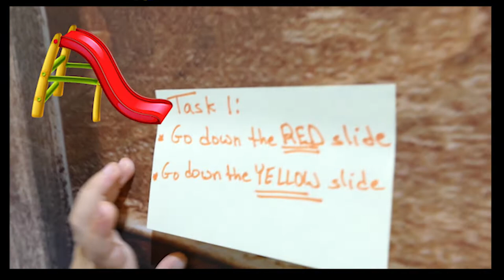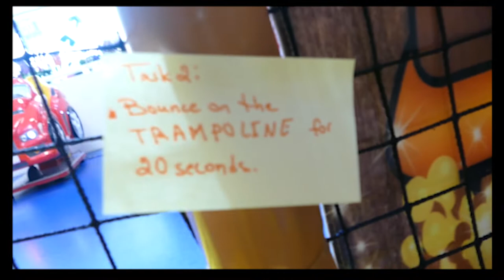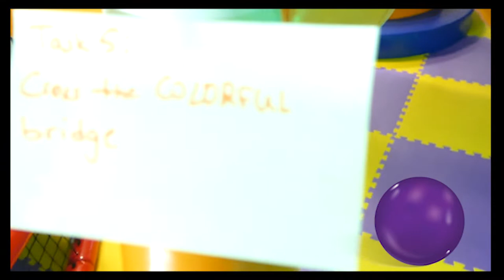KIDS COMIC BOOKS 📝 Sticky Notes at the Playground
Sam gets a phone call telling him that there are sticky notes everywhere in the playground. Sam heads to the playground to check the notes, only to find some fun missions written on the notes. Sam completes all the missions on the notes while enjoying his time at the playground in this fun episode.